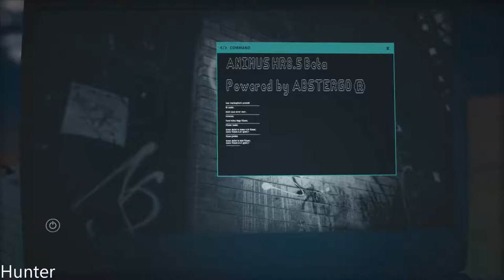ASSASSIN'S CREED ODYSSEY Walkthrough Part 1 INTRO (PC ) (1080p60FPS)